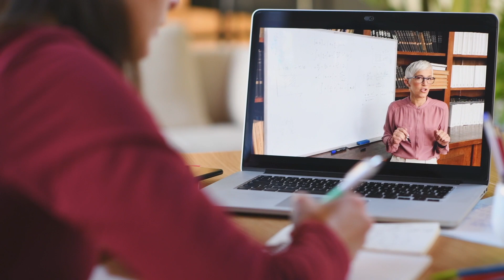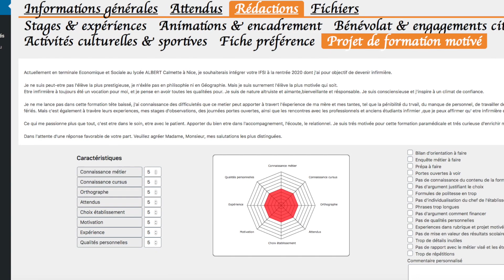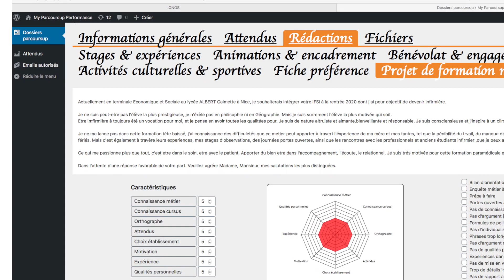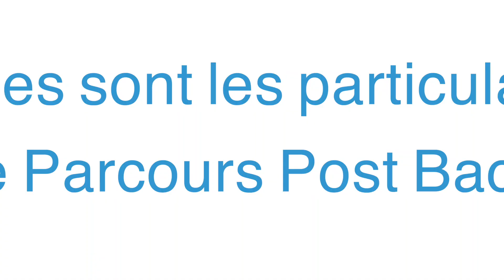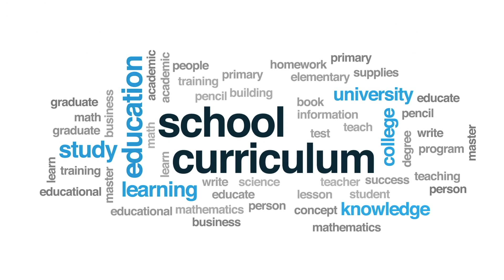Parcours-postbac (Site officiel) pour optimiser votre dossier sur la plateforme Parcoursup®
Parcours PostBac Site officiel